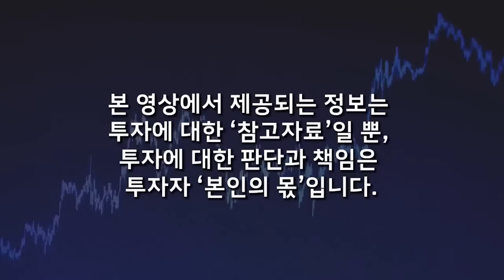이미 바닥 찍은 2차 전지, '이때부터' 무섭게 상승한다 (선대인 소장 / 요약본 1부)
📌 저자소개
선대인경제연구소의 소장. 동아일보와 포털 다음에서 기자 생활을 했으며, 하버드대학교 케네디스쿨에서 공공정책석사MPP를 마치고 귀국해 서울시 정책전문관으로 일했다. 문재인 정부 들어 대통령 직속 저출산고령사회위원회 정책운영위원으로 일했으며, 경기도 부동산정책위원회 위원장을 맡고 있다. 현재 유튜브 방송 ‘선대인TV’를 운영 중이다.